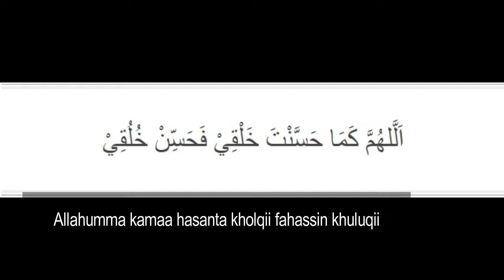Doa Nabi Yusuf Wajah Agar Bercahaya